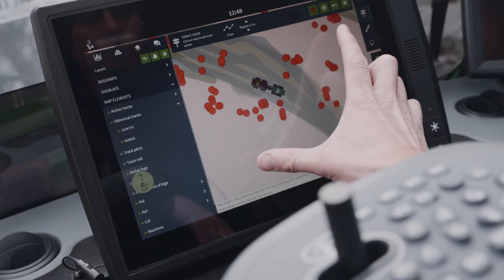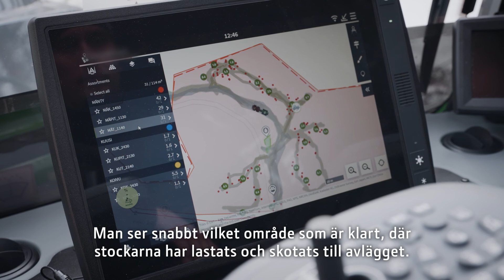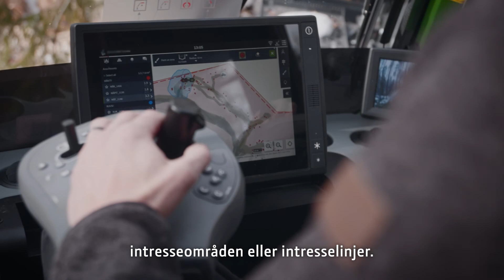John Deere Timbermatic Kartor - Precis Information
TimberMatic Kartor ger förarna en bild av avverkningen i realtid. Skördarens data och GPS-baserad information om vart stockarna ligger överförs automatiskt från skördaren till TimberMatic Kartor för skotarförarna att använda.